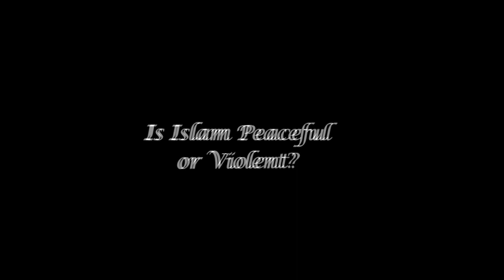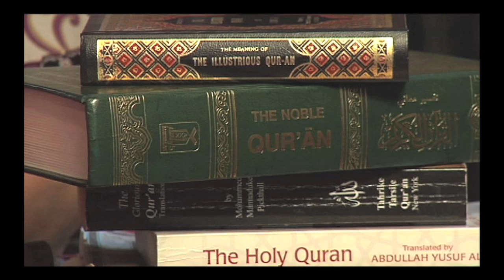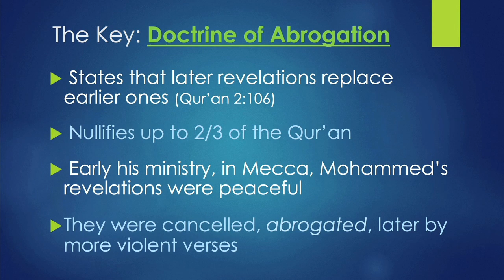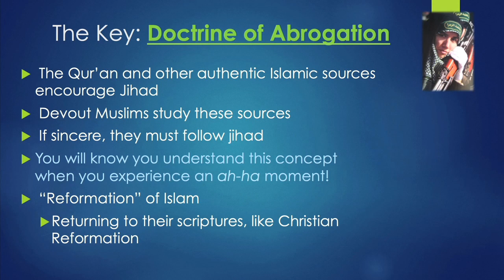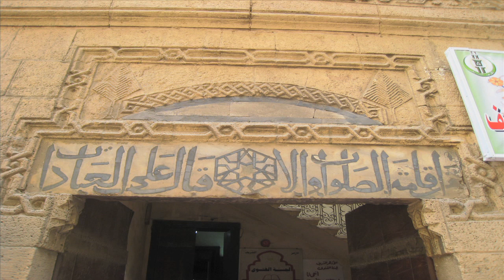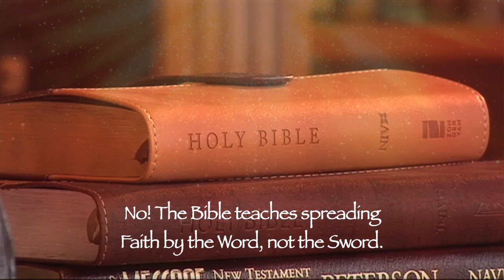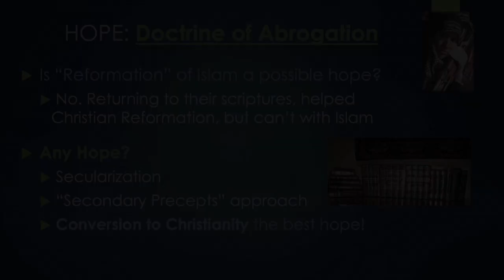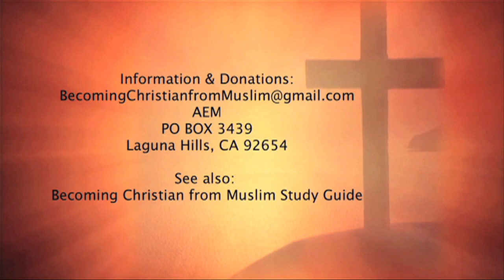Lesson on Islam and Violence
Is Islam a religion of peace? Why are some Muslims violent and others nice? What is the meaning of Jihad? Is there hope for peace? This lesson on Islam and violence is an introduction to the teachings and practices of violence in Islam. The goals are basically to understand why violence is associated with Islam, to process how you feel about it, and what might correctly be done about it.

Music Joseph Nassrallah, used with permission.
Force 4 Digital video